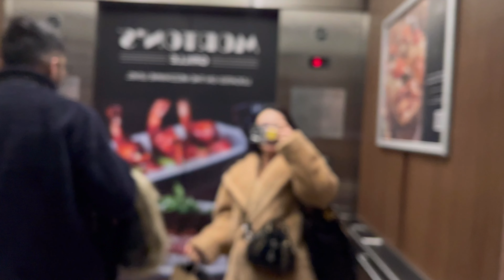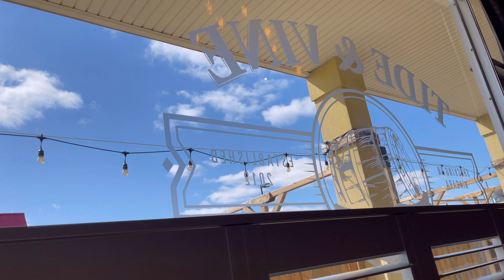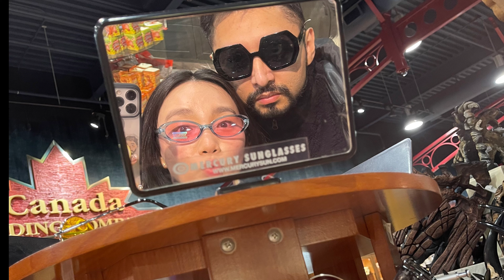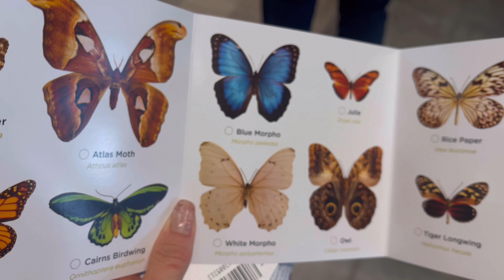HE PROPOSED 💍 | 3rd Anniversary staycation | vlog [34]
✨Warmly,

🎶 Music 🎶